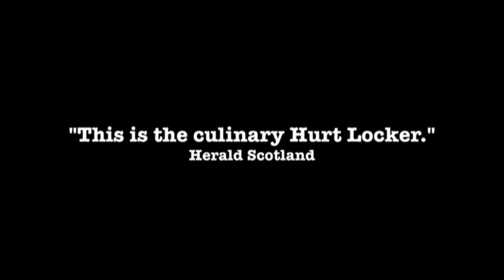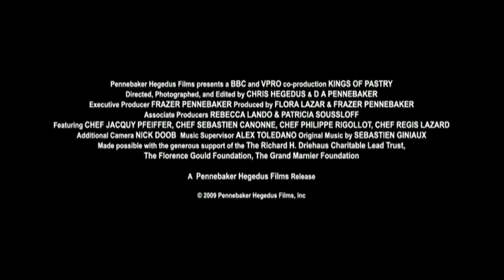Kings of Pastry-July 19 @Benaki Summer Festival 2013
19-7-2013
FOOD NIGHT: Kings of Pastry
(food)
KINGS OF PASTRY
Imagine a scene never before witnessed: Sixteen French pastry chefs gathered in Lyon for three intense days of mixing, piping and sculpting everything from delicate chocolates to six-foot sugar sculptures in hopes of being declared by President Nicolas Sarkozy one of the best. This is the prestigious Meilleurs Ouvriers de France competition (Best Craftsmen in France). The blue, white and red striped collar worn on the jackets of the winners is more than the ultimate recognition for every pastry chef -- it is a dream and an obsession.
Filmmakers D A Pennebaker and Chris Hegedus secured exclusive access to shoot this epic, never-before-filmed test of France's finest artisans. The film follows chef Jacquy Pfeiffer, co-founder of Chicago's French Pastry School, as he journeys back to his childhood home of Alsace to practice for the contest. Two other finalists are profiled in the film — chef Regis Lazard, who was competing for the second time (he dropped his sugar sculpture the first time), and chef Philippe Rigollot, from Maison Pic, France's only three-star restaurant owned by a woman.
During the grueling final competition, chefs work under constant scrutiny by master judges and the critical palates of some of the world's most renowned chefs evaluate their elaborate pastries. Finally, these pastry marathoners racing the clock must hand carry all their creations including their fragile sugar sculptures through a series of rooms to a final buffet area without shattering them. The film captures the high-stakes drama of the competition -- passion, sacrifice, disappointment, and joy -- in the quest to become one of the KINGS OF PASTRY.
July 19 @Benaki Summer Festival 2013, Benaki Museum (Pireos Building)

KINGS OF PASTRY (ΟΙ ΒΑΣΙΛΙΑΔΕΣ ΤΗΣ ΖΑΧΑΡΟΠΛΑΣΤΙΚΗΣ)
Το σκηνικό έχει στηθεί: 16 chefs ζαχαροπλαστικής συγκεντρώθηκαν στη Λυών για 3 ημέρες στις οποίες θα δημιουργήσουν από εύγευστα σοκολατάκια μέχρι δίμετρα γλυπτά ώστε να κερδίσουν το πολυπόθητο βραβείο από τα χέρια του προέδρου Nicolas Sarkozy, που θα τους χαρίσει την καθολική αναγνώριση.
Οι σκηνοθέτες D A Pennebaker και Chris Hegedus κατάφεραν να έχουν αποκλειστική πρόσβαση καταγράφοντας για πρώτη φορά την διαδικασία της δημιουργίας. Κατά τη διάρκεια της ταινίας παρακολουθούμε τα βήματα του chef Jacquy Pfeiffer, δημιουργό της σχολής Γαλλικής ζαχαροπλαστικής στο Chicago, ο οποίος επιστρέφει στις ρίζες του για να διαγωνιστεί καθώς και την πορεία 2 ακόμη φιναλίστ, των chefs Regis Lazard και Philippe Rigollot. Κατά τη διάρκεια του τελικού, εργάζονται κάτω από την στενή παρακολούθηση των κριτών δημιουργώντας γλυπτά από ζάχαρη. Η ταινία μας παρουσιάζει το πάθος, το δράμα και το άγχος όλων των διαγωνιζόμενων στο κυνήγι για το βραβείο του Βασιλιά της ζαχαροπλαστικής.

19 Ιουλίου @Benaki Summer Festival 2013, Μουσείο Μπενάκη (Κτήριο Πειραιώς)